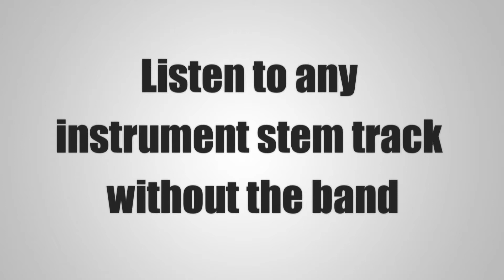Semantic Saturation Jam Tracks (backing tracks)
2- Listen to the stems and learn to play it. ( Gutiar tabs available in PDF and GPX formats)
3- Record your version of the song with the Backing Track and upload it to YouTube.
4- ???
5- Profit !

Solipsistic is the debut album of the progressive metal project Semantic Saturation found by Shant Hagopian (guitars), featuring prog rock/metal icons Virgil Donati (drums), Ric Fierabracci (bass) and special guests; Derek Sherinian /ex-Dream Theater/ (keyboards) and Andy Kuntz /Vanden Plas/ (Vocals)